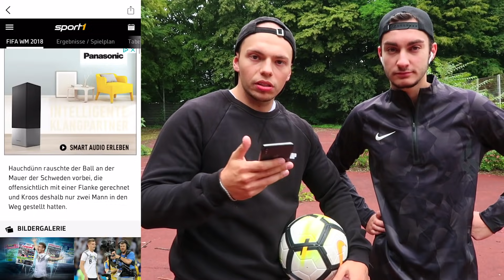Epische Deutschland WM Tore Fußball Challenge!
Wir schießen Deutschland ins WM Finale!! :D
Danke für euren Support! :) Du findest uns hier ▼

► Private Links ◀︎